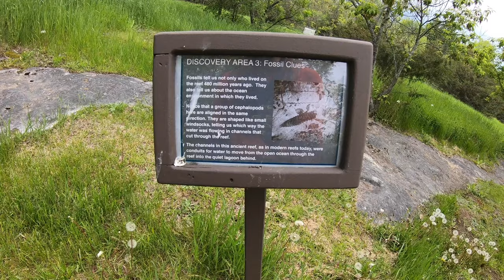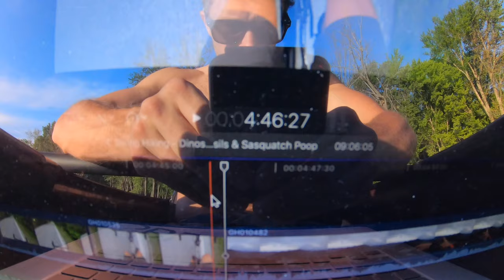Ep. 4: Biking Through A 480-Million-Year-Old Fossil Reef | Finding Snow In Summer Weather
▶ I find an ancient stone structure in the woods, then watch salamanders have sex

This video is all over the place. Road biking, island paleontology, wilderness hiking, hammock camping, a bit of kayaking thrown in... I mashed together a few smaller adventures that weren’t quite worthy of their own videos.
Some days I wake up and realize I don’t have an adventure planned, and then I sit around until noon trying to figure out what the hell I should do with myself. That was the case for the road bike fossil exploration. I knew about a fossil reef up in the islands of Lake Champlain in Vermont, so I grabbed my road bike and headed out for a quick adventure.
Other days I get so wrapped up in the adventure itself that I simply don’t feel like filming, which was the case for the three-day hiking adventure in Grafton Notch in Maine. I recorded a bit of footage here and there, but was enjoying the serenity of the forest too much to allow my camera to distract me.
Hence, we have two mini-adventures wrapped into one video.

MUSIC
Kharmea - Drifting Apart